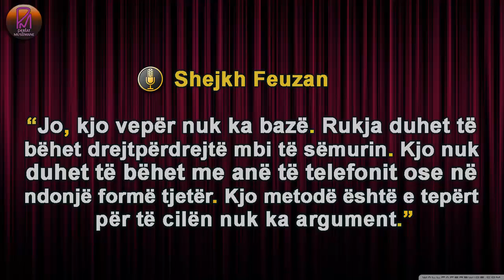Të bërit rukje përmes telefonit - Feuzan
Shejkh Salih bin Feuzan el-Feuzan (Allahu e ruajttë!)

Pyetje: "A është e lejueshme që një person t'i bëjë rukje një personi tjetër, por duke qene në një qytet tjetër, pra në këtë rast kjo të bëhet përmes telefonit?"

Përgjigje: "Jo, kjo vepër nuk ka bazë. Rukja duhet të bëhet drejtpërdrejtë mbi të sëmurin. Kjo nuk duhet të bëhet me anë të telefonit ose në ndonjë formë tjetër. Kjo metodë është e tepërt për të cilën nuk ka argument."